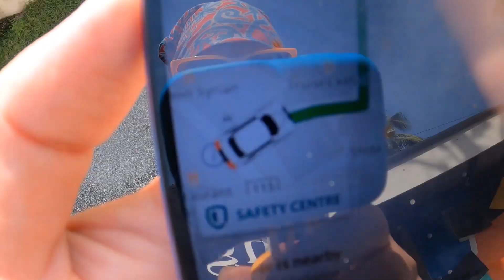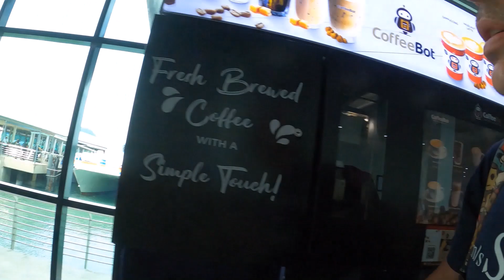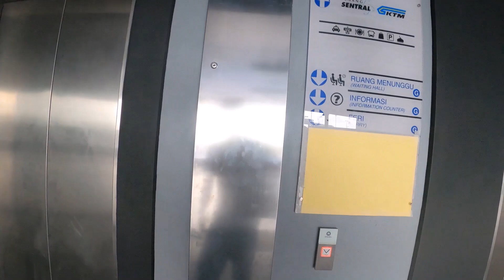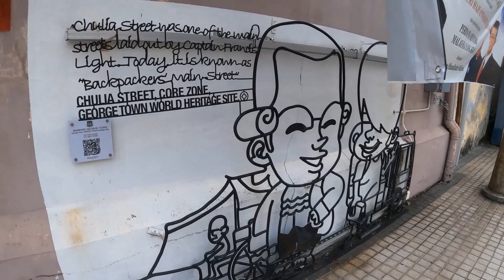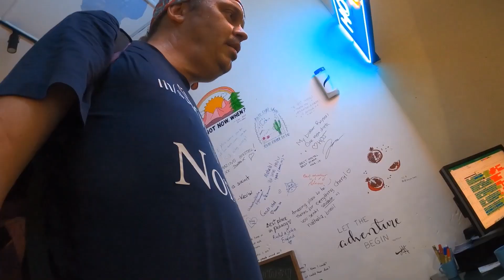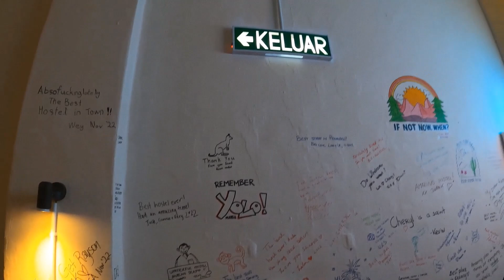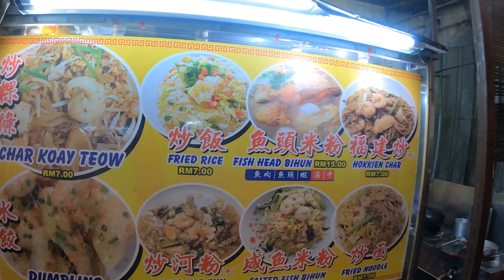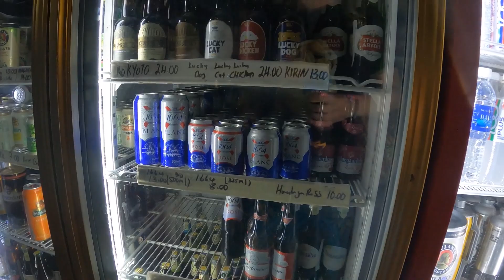Langkawi to George Town For Just £13 - Travel Day In Malaysia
It was time to move on from the island of Langkawi and head to my favourite Malaysian city: George Town!

There used to be a direct ferry to George Town from Langkawi but that disappeared during covid and never returned. On a previous visit, I had taken a flight. That was still an option but my budget and reluctance to fly meant I was seeking cheaper alternatives.

I had visited the ferry pier on Koah where a very friendly chap had promised he could get me all the way to George Town for just £13. I was hesitant to take him up on offer, fearing a scam, but decided it was worth the risk.

Join me as on an eventful travel day to the fantastic city of GeorgeTown in Penang!